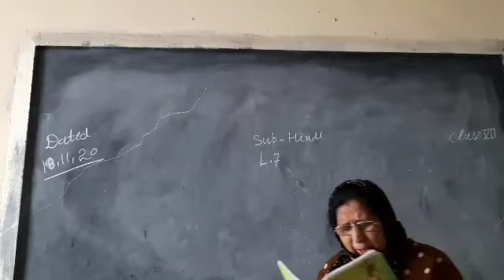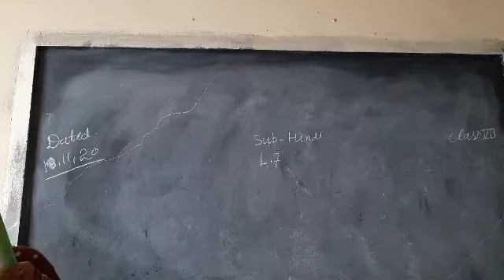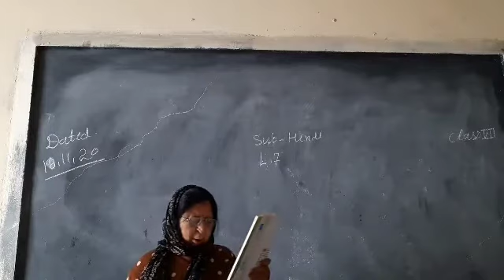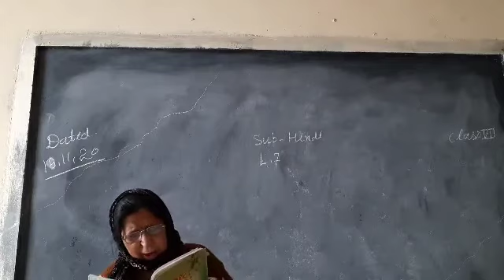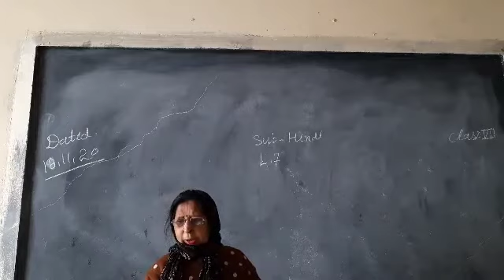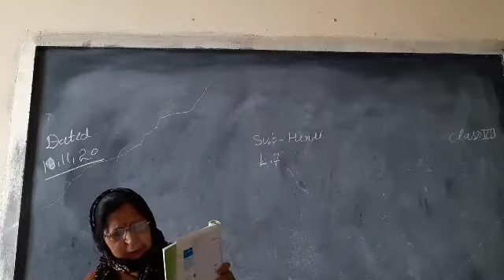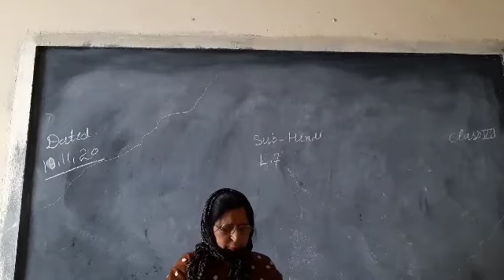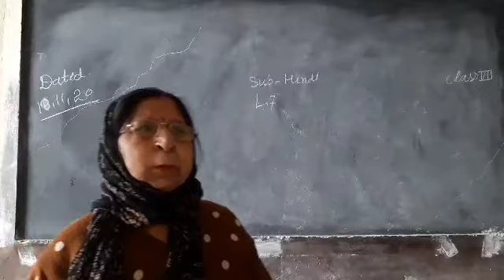Class 7 Hindi Ch-7